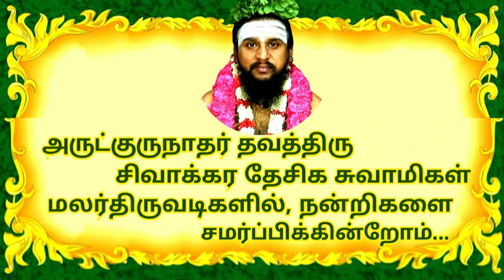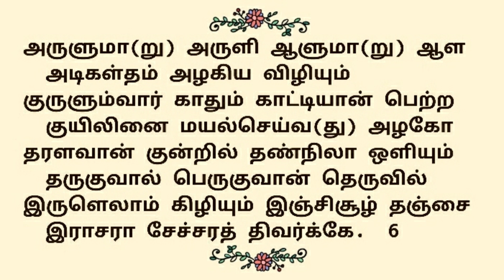16."உலகெலாம் தொழவந்..." திருவிசைப்பா(பா-5,6)|தவத்திரு சிவாக்கர தேசிக சுவாமிகள்|திருமுறைத்தமிழாகரன்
16."உலகெலாம் தொழவந்து..."திருவிசைப்பா(பாடல்-5,6) | தவத்திரு சிவாக்கர தேசிக சுவாமிகள் | திருமுறைத் தமிழாகரன்

எம்பிரான் திருகருவூர்த்தேவர்பெருமான் தஞ்சைஇராசராசேச்சரம் தலத்தில் பாடியருளிய அற்புதத் திருப்பதிகம் உலகெலாம்தொழவந்து ஆகும்🌾
🌹இப்பாடல்களை தவத்திரு சிவாக்கர தேசிக சுவாமிகள் பஞ்சமம்பண் இல் பாடியருளினார்🌹

🌿இப்பதிகத்தை தவத்திருசிவாக்கரதேசிகசுவாமிகள், எம்பிரான் திருகருவூர்த்தேவர் பெருமான், பாடியருளிய வண்ணம் பாடியருளினார்...அனைவரும் கேட்டு திருவருளும், குருவருளும் பெறுக...🌿